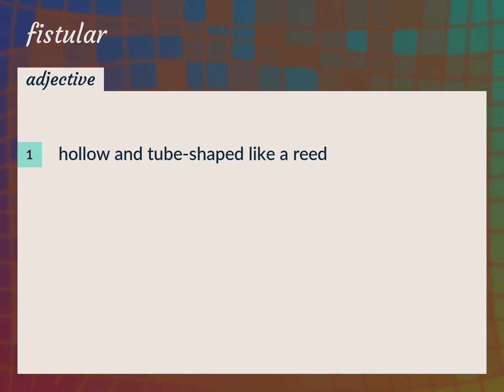Fistular | meaning of Fistular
What is FISTULAR meaning?